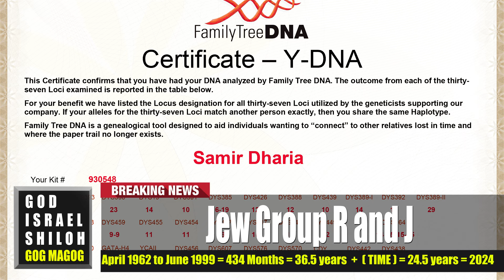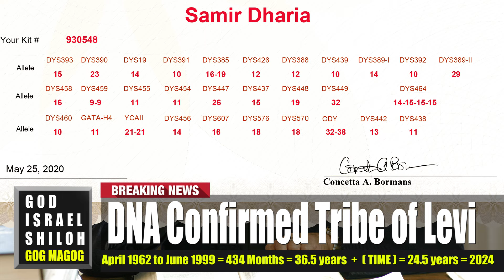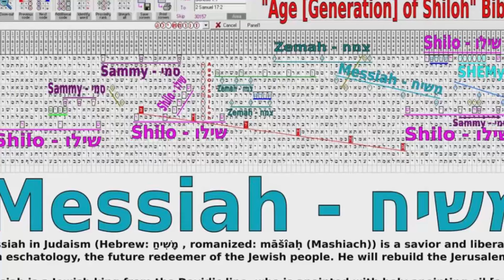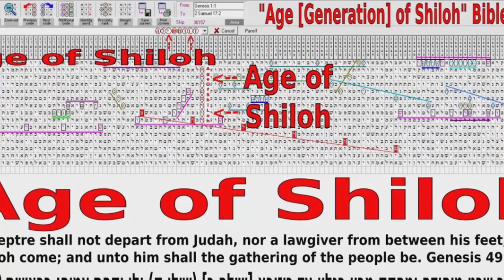How to Unveil the Mystery Behind Sammy the Mashiach